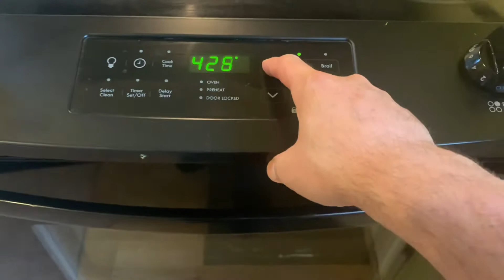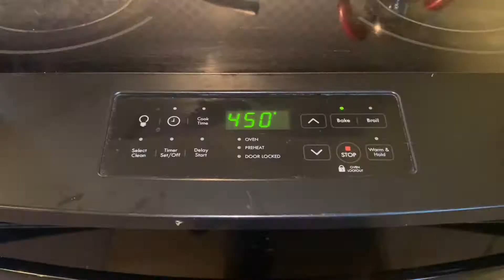Easy oven baked Porgy Fish | Peshk ne furre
Oven baked fish recipe!

Ingredients:

Chopped garlic
Chopped pepper
Olive Oil

Baked time 30 Minutes in 450*

For the side you can add potatoes!

And Heavy cream sauce with mushrooms!